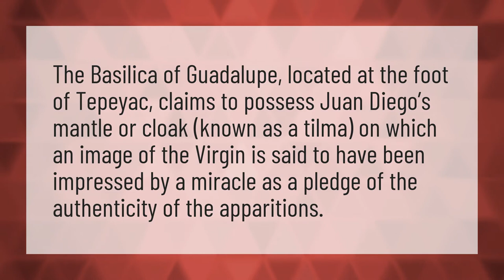Where is Juan Diego's cloak?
La Rosa De Guadalupe 2020 • Where is Juan Diego's cloak?